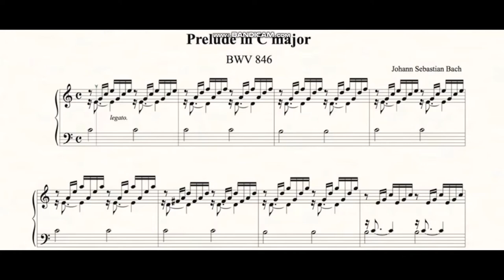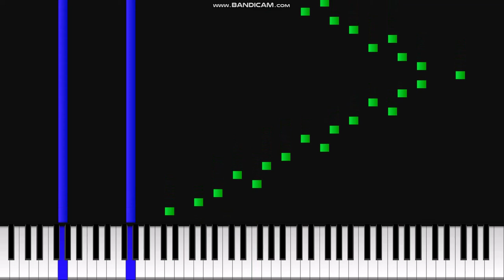[편곡 arrangement piece] 쇼흐 프렐튀드 1번 Choch pretude no.1(chopin&bach(쇼팽&바흐)) 바흐 평균율 1번과 쇼팽 에튀드 1번을 합친다면?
안녕하세요. 유마tv의 유마입니다. 오랜만에 음악 영상을 올립니다. 오늘은 편곡을 해봤습니다. 바로 쇼흐 프렐튀드 1번입니다. 여기서 쇼흐 프렐튀드의 뜻 알려드리겠습니다. 먼저 쇼흐의 '쇼'는 쇼팽의 쇼(cho)를 썼고, '흐'는 바흐의 흐(ch)를 썼습니다. 그리고 프렐튀드의 프렐은 평균율을 뜻하는 영어 prelude (프렐류드) 의 프렐 pre를 썼고, 튀드는 연습곡을 뜻하는 말 etude 에튀드 의 튀드 tude를 썼습니다.. (pretude).
이 곡은 느낌은 쇼팽의 연습곡(에튀드) 1번 느낌이 가깝고,
멜로디는 바흐 평균율(프렐류드) 1번의 멜로디를 사용했습니다.

미디 프로그램 midi program:kiva
파일 종류 file :midi
오른손 음표 수 Right hand notes: 1055(개)(notes)
왼손 음표 수 Left hand notes: 74(개)(notes)
Notes:1126

박자:184bpm
쇼팽 에튀드 1번의 인템포는 178이지만 이 곡의 빠른 느낌을 살리기 위해 조금 더 빠른 184bpm으로 했습니다.

요한 제바스티안 바흐 프레데리크 쇼팽

chopin etude no.1 bach prelude no 1

설명하는 장면에서 쇼팽 사진 얼굴에 바흐 얼굴 붙였습니다.